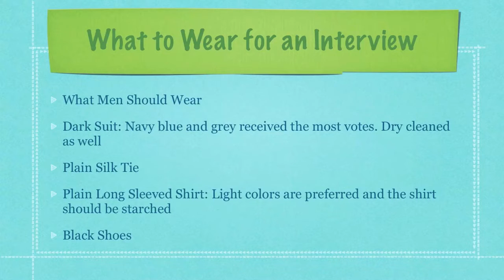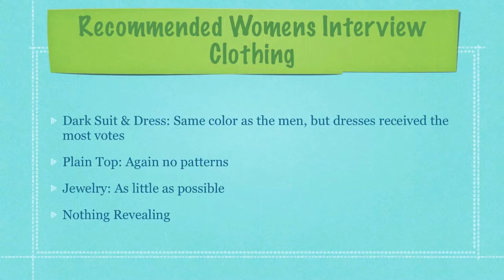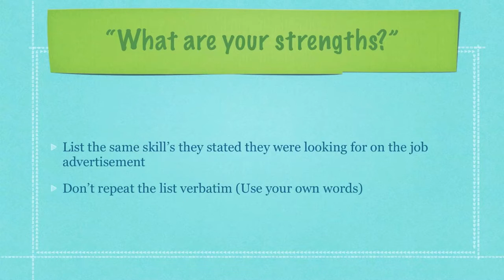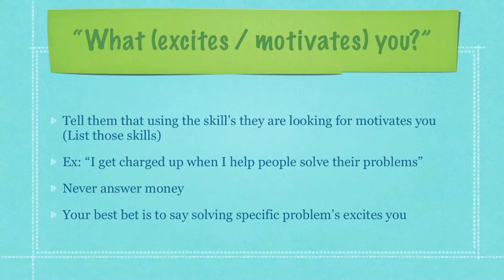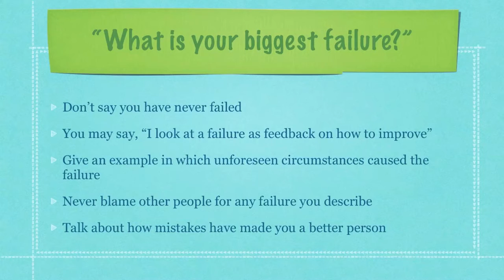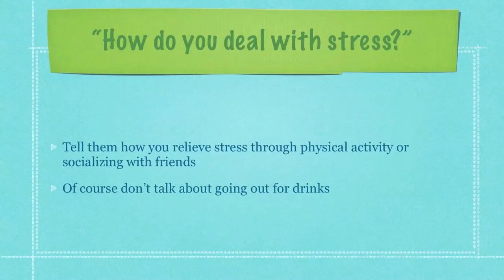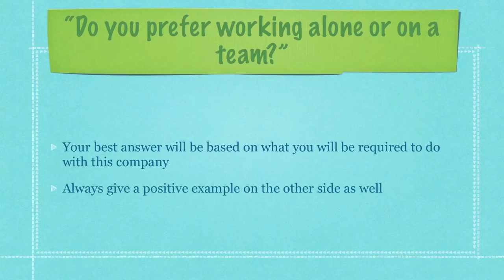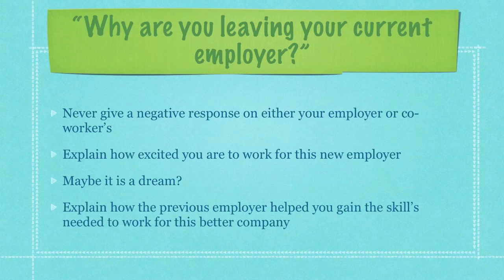Interview Questions and Answers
Here I cover all the Job Interview Questions and Answers. I also cover what to wear and how to introduce yourself.